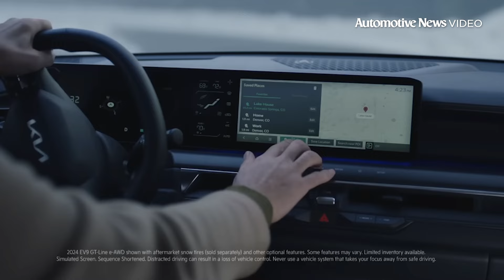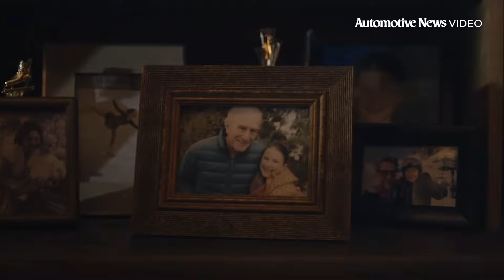AUTOMOTIVE NEWS VIDEO - 02/12/2024: How did the Super Bowl car ads do?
Automotive News Executive Editor Jamie Butters sat down with E.J. Schultz, news editor of Ad Age, and talked about the auto commercials during the Super Bowl. Only four brands bought spots this year.  The ads used celebrities, humor and nostalgia.